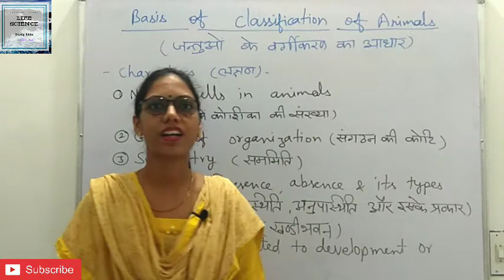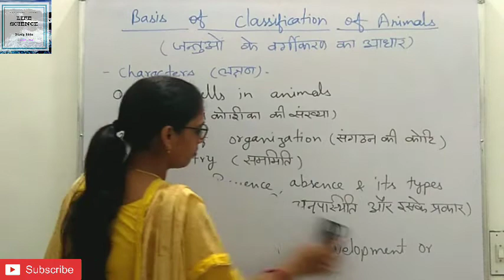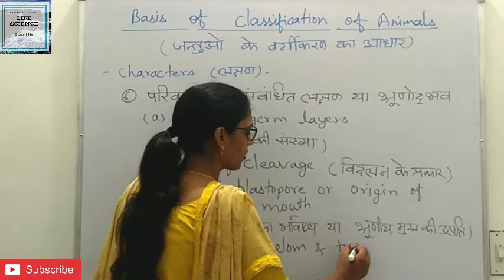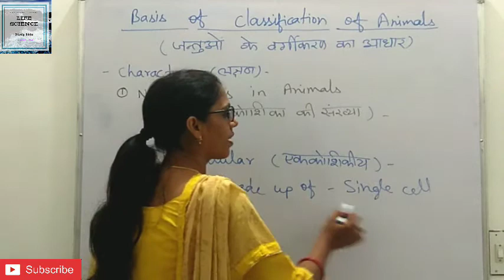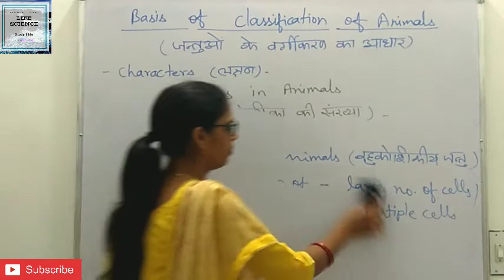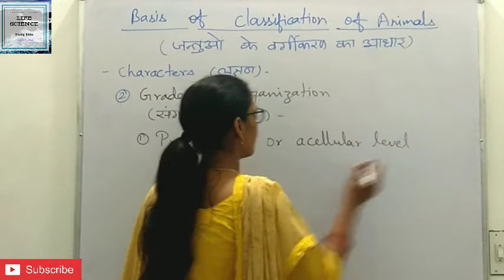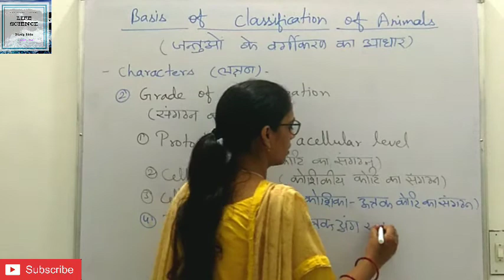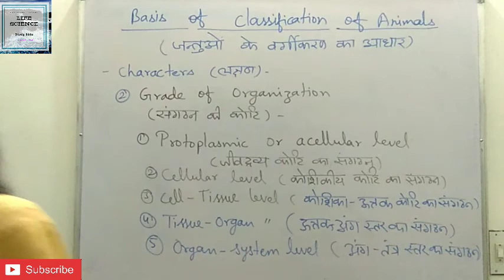Basis of Classification of Animals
This video related to basis of classification of animals it includes various characters of animal classification such as number of cells, grade of organization, symmetry, coelom, segmentation and embryology

Other videos link related to basis of classification of animals

ye video 11, 12, B.Sc. 1st year, B.Sc. B.Ed. 1st year students ke liye aur RPSC ke through conduct karwayi jane wali exams jaise ki college lecturer, 1st and 2nd grade teacher exam etc ke liye useful h